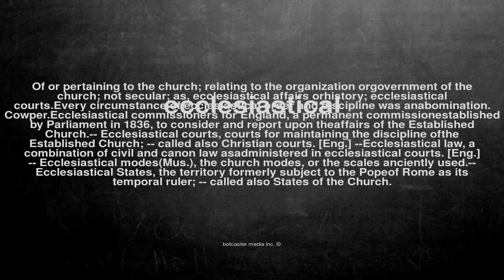What does ecclesiastical mean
What does ecclesiastical mean in English?